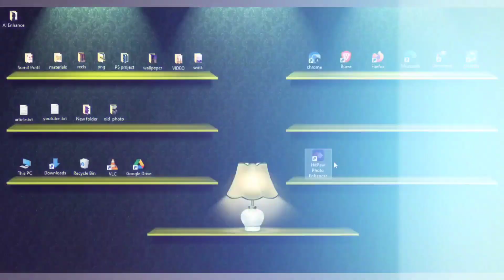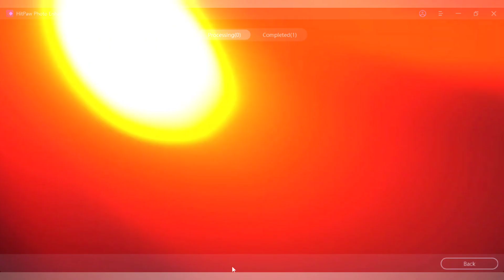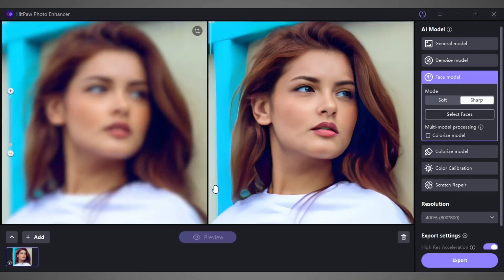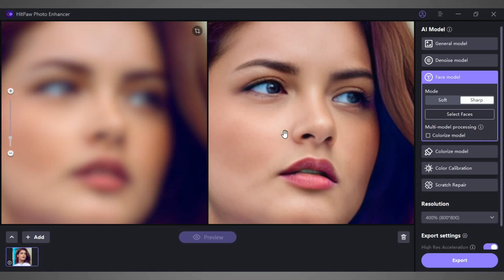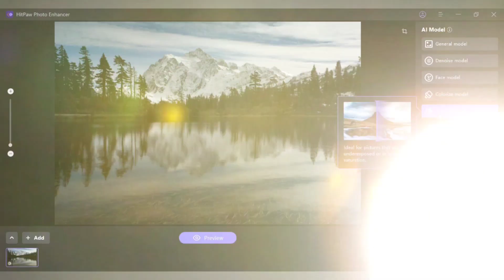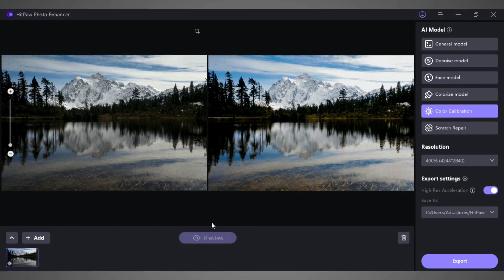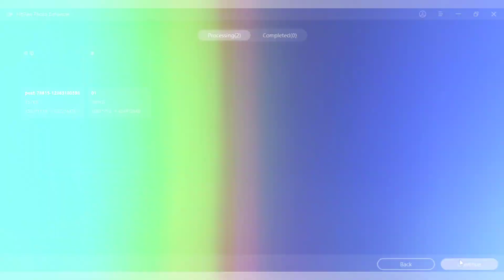Ai Photo Enhancer to Effortlessly Restore Photo Quality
HitPaw Photo AI (Previous name: HitPaw Photo Enhancer) is an all-in-one AI photo editor which helps to enhance photo quality, generate stunning Ai art from text and images, create a custom AI portrait, erase unwanted object from pictures, remove and change background with one click.

📺 Recommended Video 📺
If you enjoyed this video, be sure to watch my recommended video: